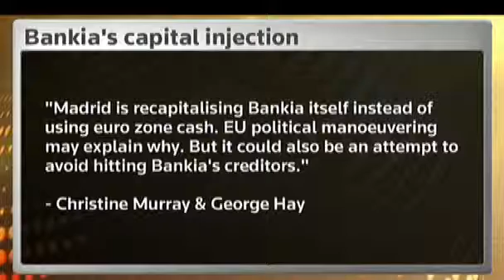Breakingviews Bankia's fishy DIY recap